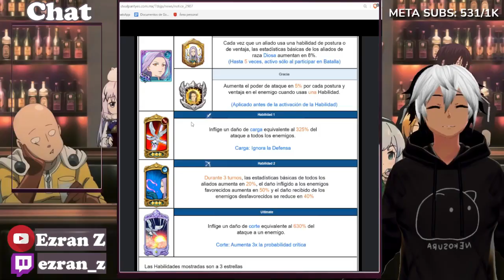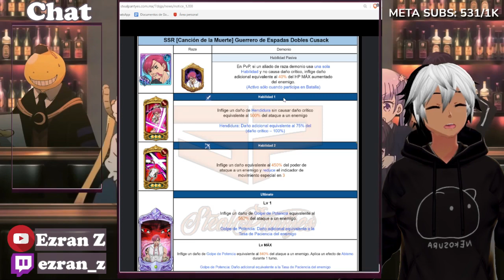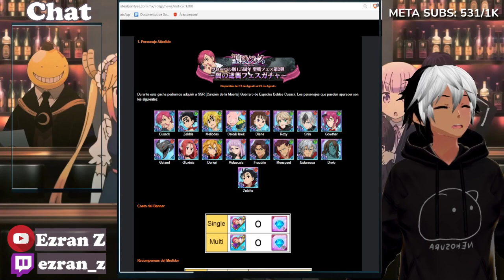*QLOCIEL🥵 o El BIGOTES 🤑* ¡¿Como seran los banners?! 🤔 - 7DS: GRAND CROSS GLOBAL